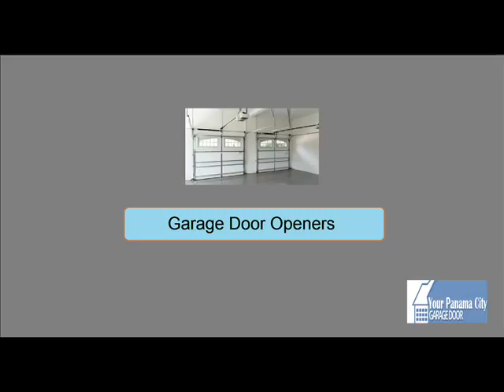Garage Door Service in Freeport, FL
A garage door has several parts and components that complete it, which in turn need to function as a whole in order for it to work or function properly. If it has stopped doing its work, it could result to great inconvenience to you as the home or business owner. A garage door opens and closes with the help of rollers so they need to be upkeep well. Lubricating it's parts with oil is needed as to prevent it from stopping halfway when operating it. If you're looking for a service provider company to fix broken garage door or any other assistance to bring back your door to its original condition, there's no way to end it aside from seeking the expert's assistance. Be sure to hire some who can provide you the right solution that will fix your issue in no time.

We are a company who is always willing to provide garage door services, no matter what time to all residential and commercial customers. When it comes to security, our top priority is delivering a solution with a focus on keeping our customers safe. Our team of technicians are insured, totally bonded and licensed. Aside from that they are also highly skilled. We do not only focus on giving superior service, we also focus on offering affordable price. It is advisable to act as soon as you can. Do not wait for the next day, if you can solve the problem today.

Never allow your current situation to stress you out. Why wait if you can give us a call right now? Dial our numbe today! Get hold of free quotation and estimation. Our customer service representatives are packed with training that are designed for today's customer service needs.